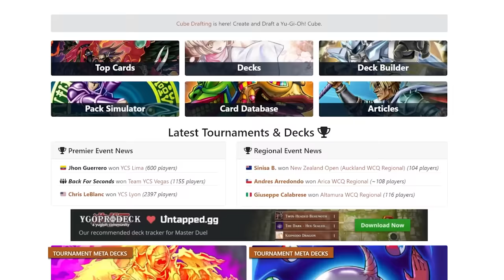FIRE KING - Ten Minute Testing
Heh heh... FIRE FIRE!